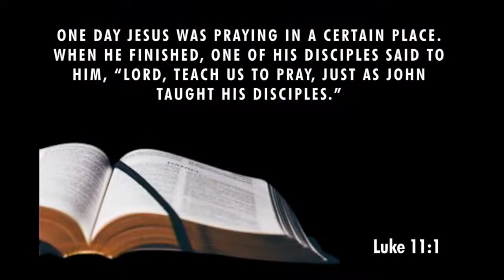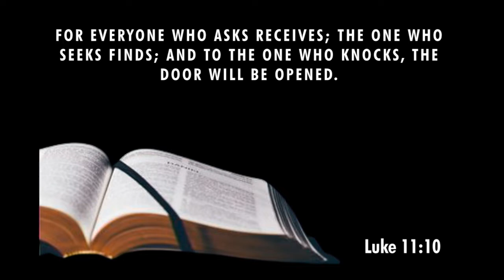07 24 2022 Sermon Pastor Kevin McClain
Praise Service